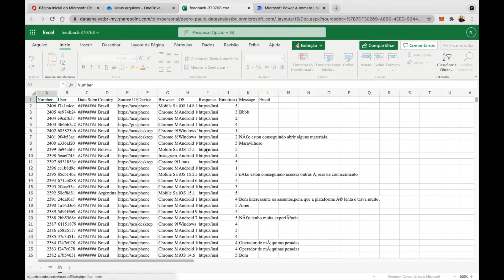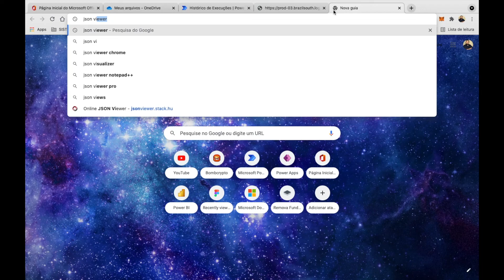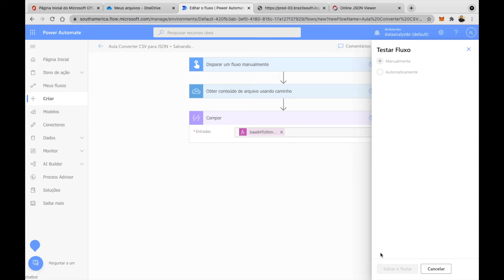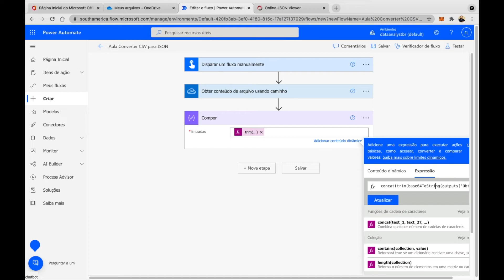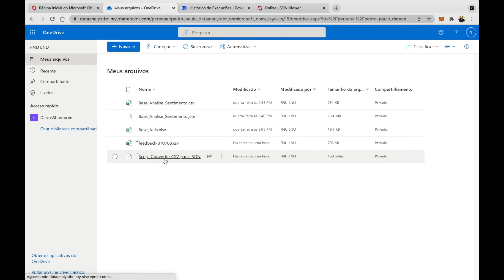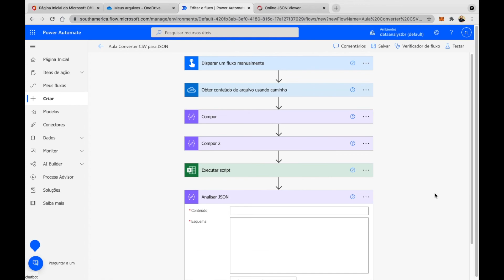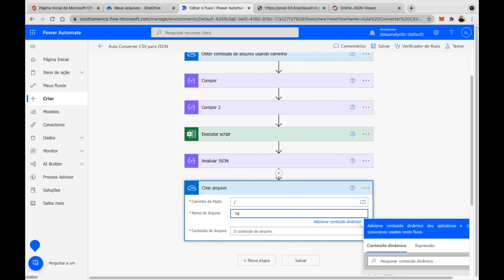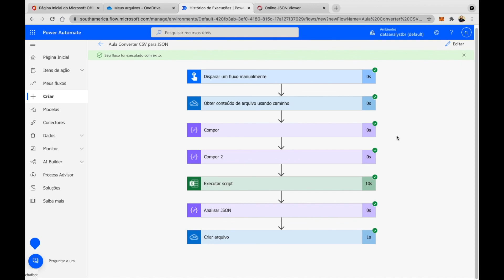[ POWER AUTOMATE ] Convertendo Arquivos .CSV para .JSON 🔄 (Método: TypeScript)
Neste vídeo, Pedro ensina um método gratuito para converter arquivos CSV para JSON utilizando um script em TypeScript, ideal para quem busca alternativas ao conector premium do Power Automate. Aprenda passo a passo como criar um fluxo no Power Automate, manipular dados em base64, e utilizar scripts no Excel Online para automatizar a conversão de arquivos. Não perca essa aula prática e aumente suas habilidades em automação!

Curso
↳ Power Automate Elite

0:00 - Introdução
0:08 - Método gratuito para converter CSV para JSON
0:27 - Explicação sobre TypeScript
1:00 - Configuração inicial no Power Automate
2:30 - Manipulação de dados em base64
4:00 - Criação de script no Excel Online
6:00 - Teste e execução do fluxo
8:00 - Visualização e validação do arquivo JSON
9:30 - Conclusão e dicas finais